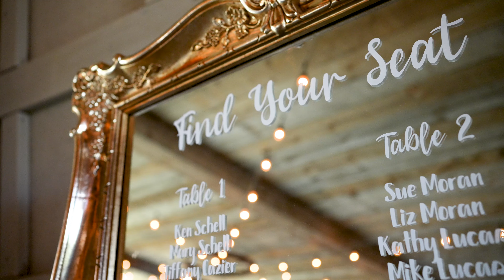Strawberry Creek Ranch Wedding | Alexis and Tim | Colorado Wedding Videographers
Strawberry Creek Ranch wedding videography by Bergreen Photography. Alexis and Tim had an amazing day surrounded by friends and family to experience the classic beauty of Granby, CO. Surrounded by beautiful views of the rocky mountains, their wedding on the working ranch was a wonderful celebration.